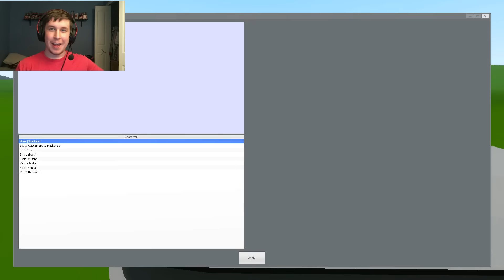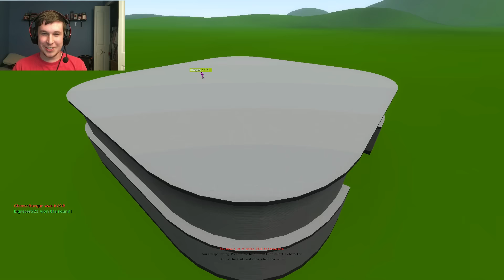GMod Ragdoll Combat with Tyler!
Hi I am Phil, better known as SuperNova on the internet and I am a gaming commentator. I play various games but mostly you will see videos on Garry's Mod, and Minecraft.

Intro
Credit to Evan King Go Check Him Out!!

sound effect:
Blast- Mike Koenig

Music
"Merry Go Slower", "Run Amok", "Wagon Wheel"